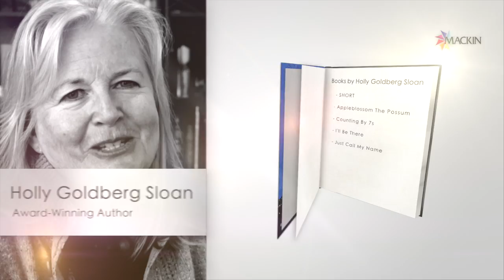Holly Goldberg Sloan: Favorites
"my favorite of anything is always changing"

This is an interview with Holly Goldberg Sloan at Mackin Educational Resources.

Vignette #08